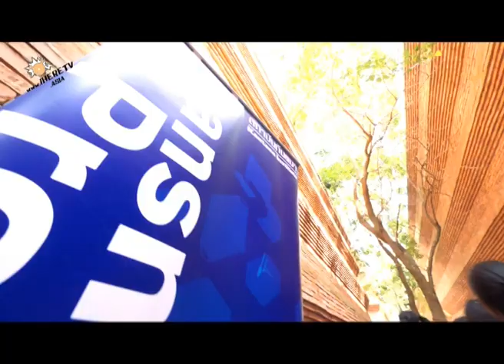ข่าวรั่วคั่ว Kantana Institute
พี่แพรพาน้องๆไปร่วมงานOpen Houseของสถาบันกันตนา และพบกับผู้กำกับชื่อดังถึง 3 คนทั้งพี่อุ๋ย นนทรี, คมภิญญ์ เข็มกำเนิด และพี่ต้อ มานุต เรียกว่าเป็นแนวทางสำหรับน้องๆที่สนใจจะเข้าสู่วงการสื่อโทรทัศน์ ภาพยนตร์ และ อนิเมชั่นเป็นอย่างยิ่ง
ติดตามผลงานอื่นๆของiheretvได้ทาง